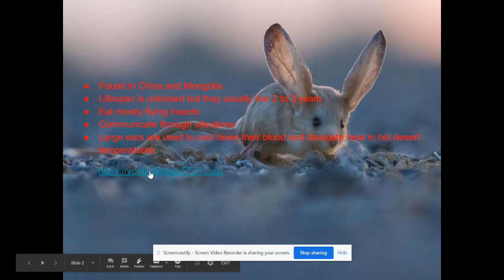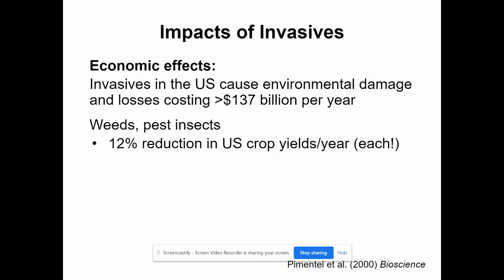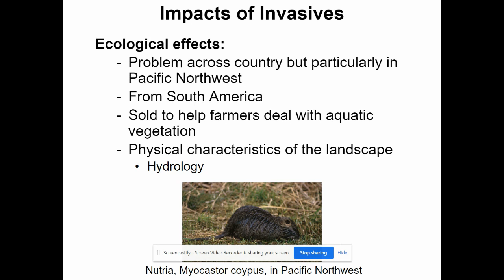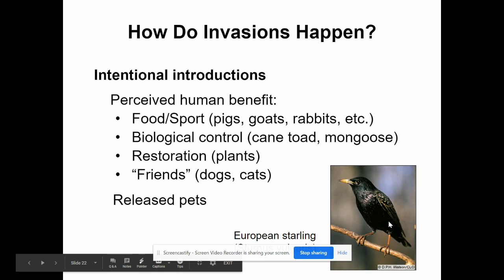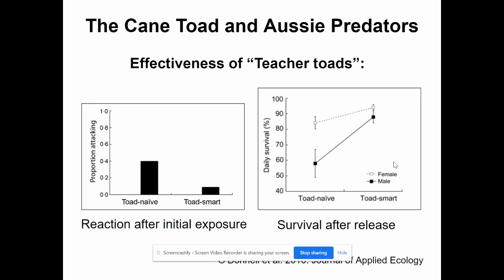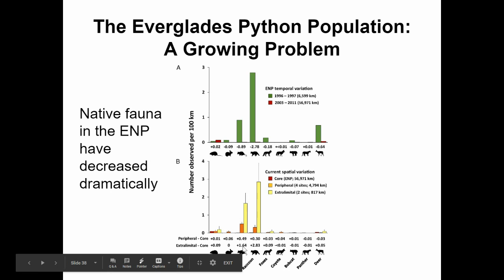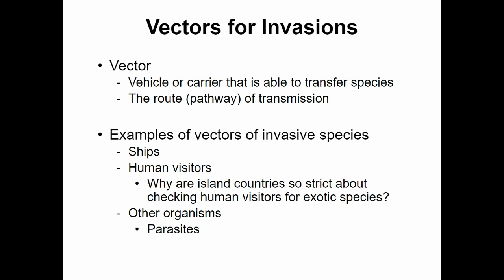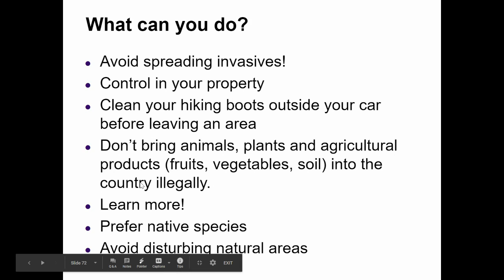09 Invasive species